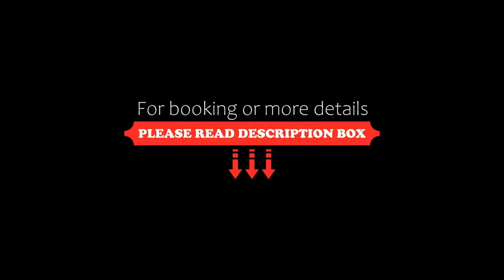Turkuaz Apart Otel, Akyaka, Turkey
About Property:
You're eligible for a Genius discount at Turkuaz Apart Otel! To save at this property, all you have to do is sign in.
Situated in Akyaka, Turkuaz Apart Otel features garden views and free WiFi, 200 m from Akyaka Public Beach and 2.9 km from Cinar Beach.
Featuring a balcony, some units are air conditioned and have a dining area and a seating area with a satellite flat-screen TV. There is also a kitchen in som...
Property Type: Hotel
Address: Akyaka Mah. Gökova Cad. No: 39/15 Gökova, Ula, 48650 Akyaka, Turkey
Searching For
1. Turkuaz Apart Otel - Akyaka - Turkey
2. Turkuaz Apart Otel - Akyaka - Turkey Address
3. Turkuaz Apart Otel - Akyaka - Turkey Rooms
4. Turkuaz Apart Otel - Akyaka - Turkey Amenities
5. Turkuaz Apart Otel - Akyaka - Turkey Offers and Deals
Audio Credit:
Track Title: Blank Slate
Artist: VYEN